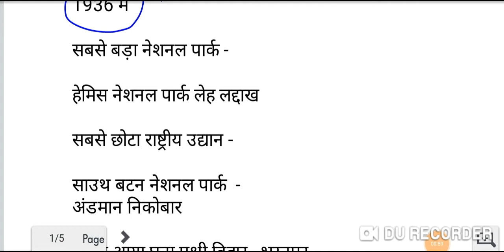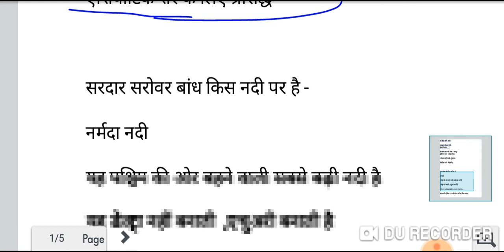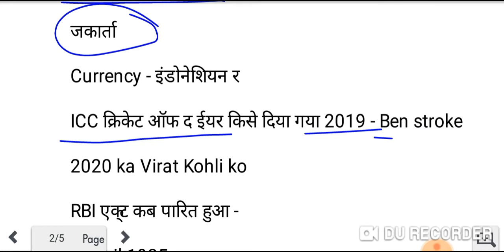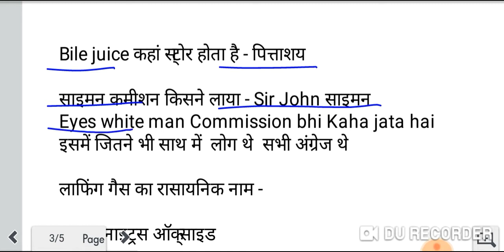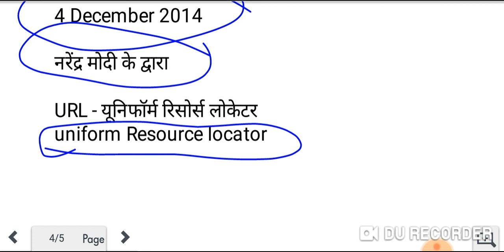4 January ntpc exam first shift Gk GS| 4 जनवरी 2021 एनटीपीसी CBT1 प्रथम पाली जीके जीयस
4 January ntpc exam first shift Gk GS| 4 जनवरी 2021 एनटीपीसी  CBT1  प्रथम पाली जीके जीयस

4 January 2021 ntpc exam first shift Gk GS|  4 जनवरी 2021 एनटीपीसी  CBT 1  प्रथम पाली जीके जीयस

Ntpc 1st  shift 4 January 2021 | NTPC first shift 4 January 2021 GS question

Hello friends
                   स्वागत है आपके चैनल हैप्पी ऑनलाइन स्टडी  मे  आज हम इस वीडियो में रेलवे एनटीपीसी  के फस्ट शिफ्ट  प्रश्न और उत्तर देखेंग
4 Jan 2021 first shift exam analysis Gk GS
ntpc 4 January 2021 1st shift exam analy sis

 4 जनवरी 2021 एनटीपीसी एक्जाम एनालिसिस फर्स्ट शिफ्ट
4 Janauary 2021 NTPC exam analysis GK GS
 4 जनवरी एनटीपीसी एक्जाम एनालिसिस जीके जीएस प्रथम पाली
प्रथम पाली 4 जनवरी 2021 एनटीपीसी एक्जाम एनालिसिस जीके जीएस
प्रथम पाली  4 जनवरी 2021 रेलवे एनटीपीसी एग्जाम एनालिसिस सभी क्वेश्चन
प्रथम पाली  4 जनवरी 2021 रेलवे एनटीपीसी एग्जाम एनालिसिस जीके जीएस
प्रथम पाली 4 जनवरी 2021 एनटीपीसी एक्जाम जीके जीएस क्वेश्चन
प्रथम पाली  4 जनवरी 2021 एनटीपीसी एक्जाम में पूछे गए सभी प्रश्न और उत्तर
प्रथम पाली  4 जनवरी 2021 परीक्षा में पूछे गए प्रश्न और उत्तर
प्रथम पाली 4 जनवरी 2021 एनटीपीसी परीक्षा में पूछे गए सभी प्रश्न और उत्तर
 प्रथम पाली  4 जनवरी को पूछे गए सभी प्रश्न और उत्तर
 प्रथम पाली  4 जनवरी  को रेलवे में पूछे गए सभी प्रश्न और उत्तर
प्रथम पाली  4 जनवरी 2021 रेलवे में पूछे गए प्रश्न सामान्य ज्ञान